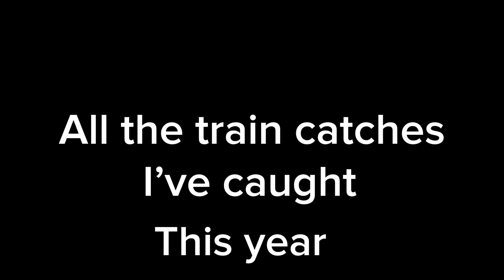All the train catches I’ve caught this year pt1